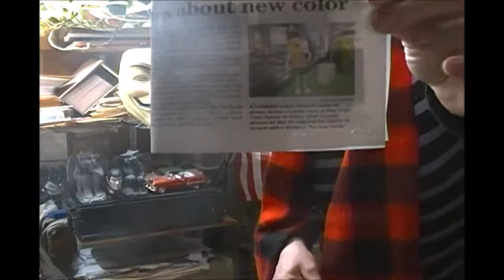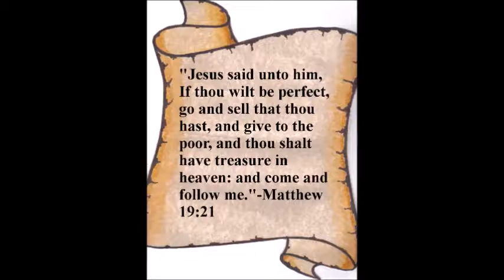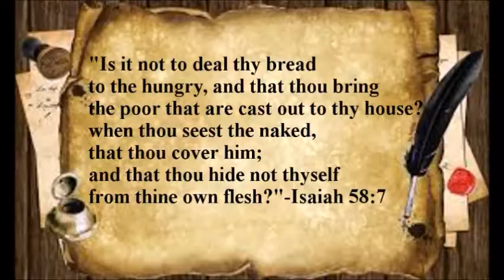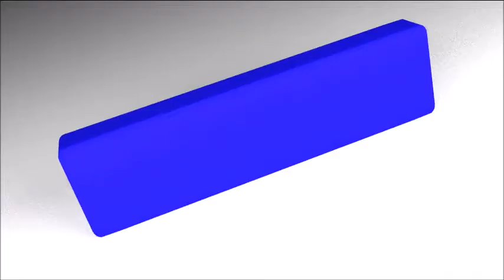Progressive Discussions-Alternative Facts Are Fake Excuses For Idiot Fools Who Believe Them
Chiseler's Hall of Shame-Conservative American Society Materialism Corrupting Dating & Love Relationships. Twitter.com/Megalife21,
Facebook.com/ProgressiveDiscussions, Facebook.com/groups/HardHittingTruth